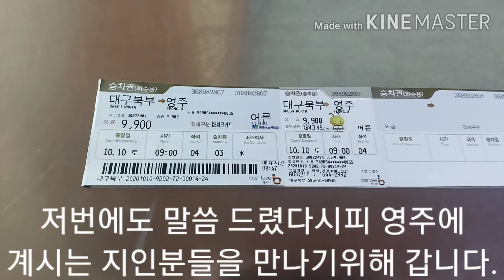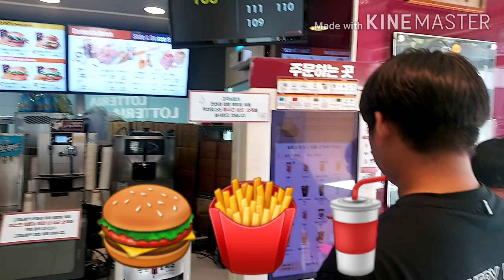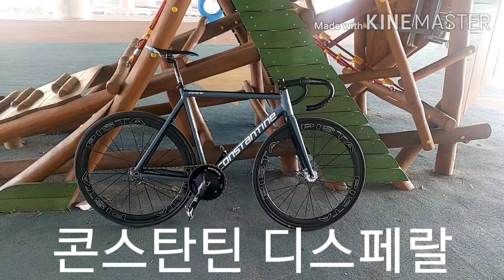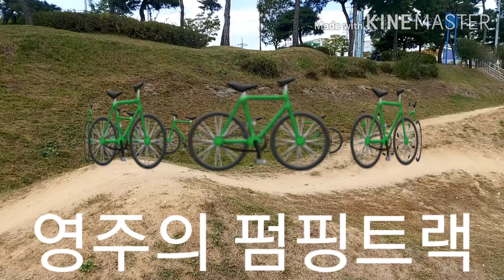(경북영주 여행)도헌이와 영주 지인들의 BMX MTB 픽시트릭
화원에서 알게된 동균님 시형님 유현님 외 함께해주신

영주분들 정말 감사드립니다.

덕분에 즐거운시간을 보냈습니다.

까리한자덕 인스타그램